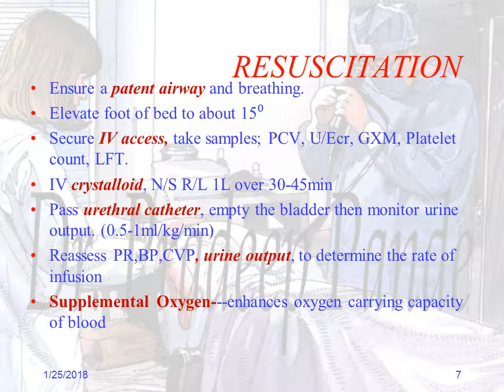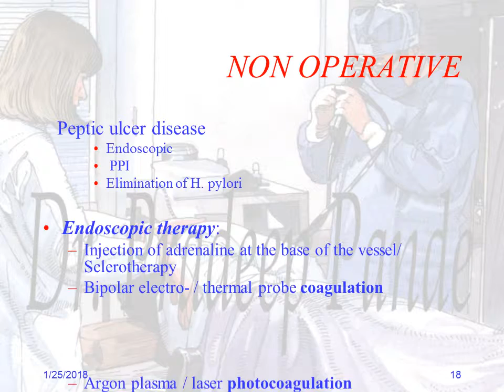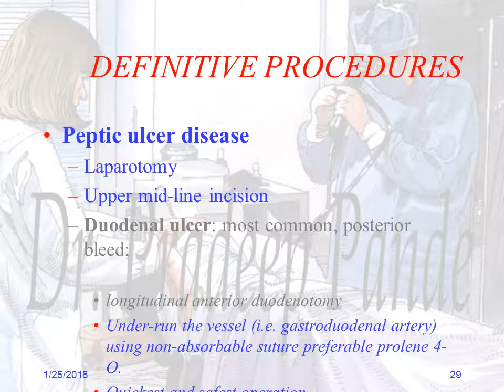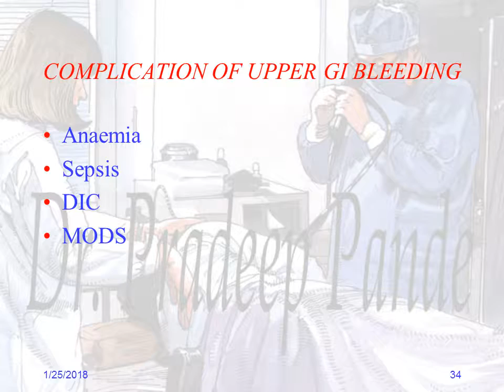upper gi hemorrhage